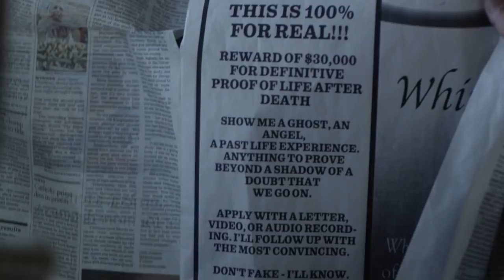We Go On (2016) Trailer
YELLOWBRICKROAD writer/directors Jesse Holland and Andy Mitton’s eerie new supernatural/paranormal horror film WE GO ON starring genre vets Annette O’Toole (SUPERMAN III, STEPHEN KING’S IT), John Glover (GREMLINS 2) as well as YELLOWBRICKROAD’s Clark Freeman.

 WE GO ON is an intriguing, sophisticated, “thinking man’s” (or woman’s!) horror movie about the plight of a man named Miles Grissom, who is offering reward money to the first person who can show him a ghost, an angel, a demon – anything to prove there’s life after death. He narrows the responses to three viable candidates – a scientist, a medium, a worldly entrepreneur – and along with his protective mother, he embarks on a dangerous adventure through Los Angeles that will spiral into an unthinkable nightmare.